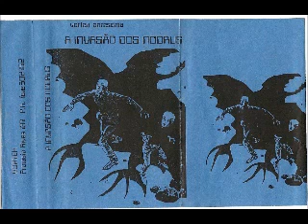Prisão de Ventre - Mary